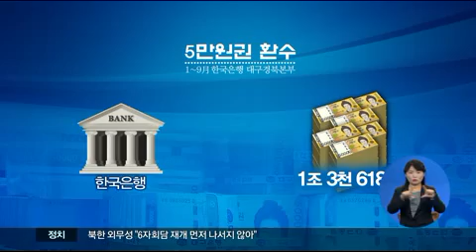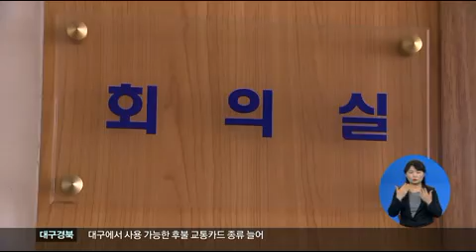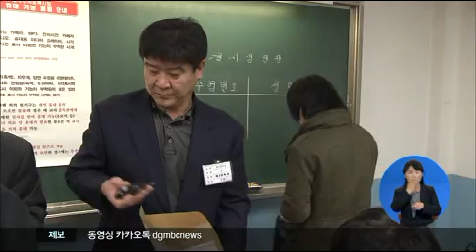2013.11.01 (금) 대구경북 930생활뉴스